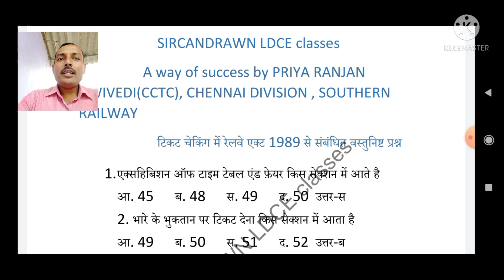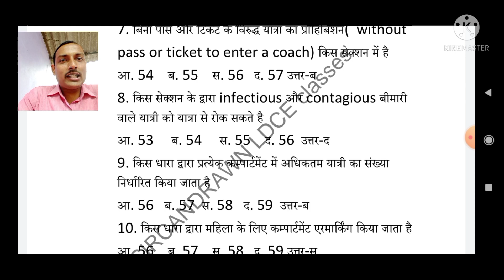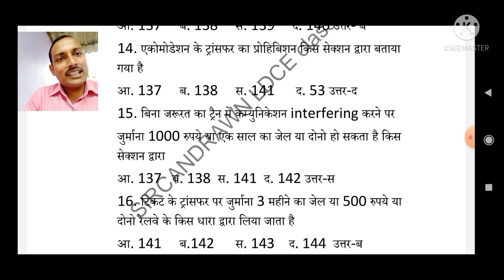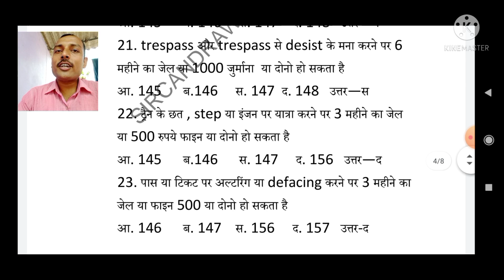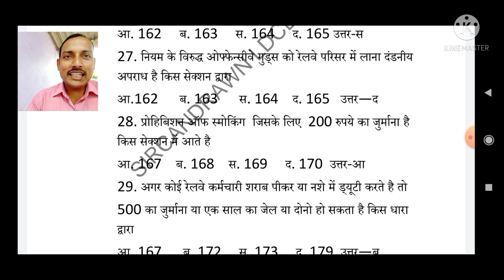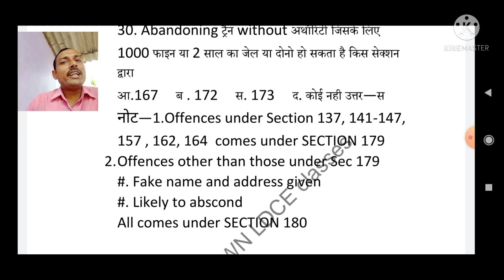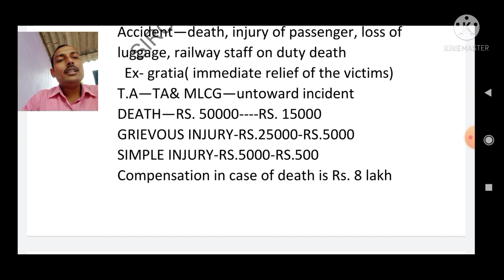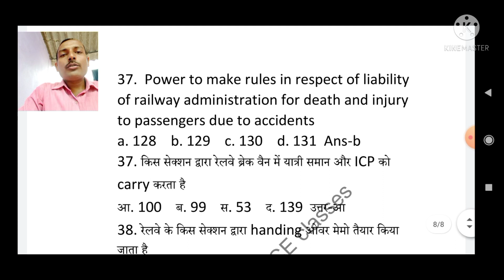commercial objectives in hindi/ sections of railways act/sections of railway/ticket checking/ldc